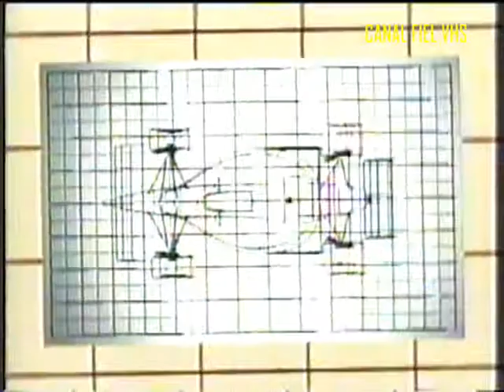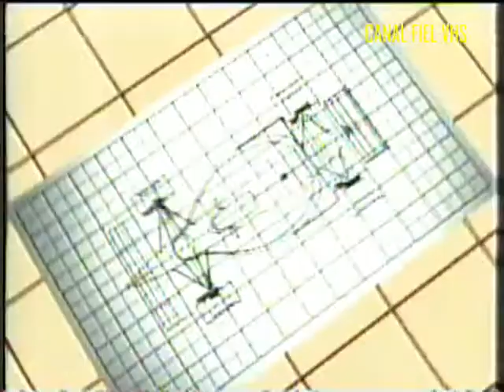SBT - Abertura fórmula mundial 'GP de Portland USA + intervalo de 1 bloco 22/06/97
Para relembrar 'CANAL FIEL VHS'.